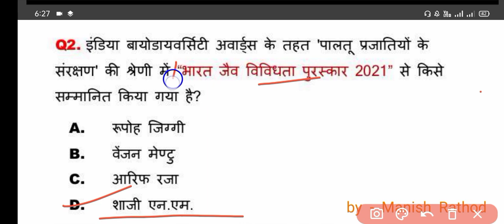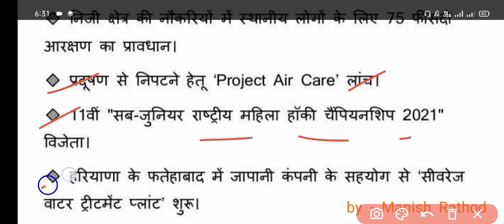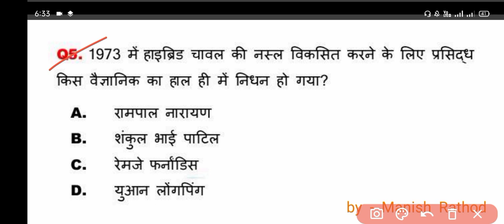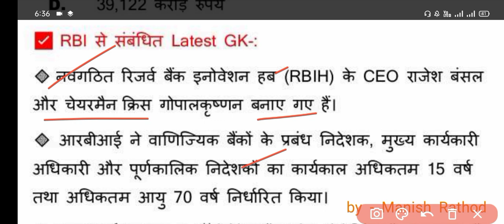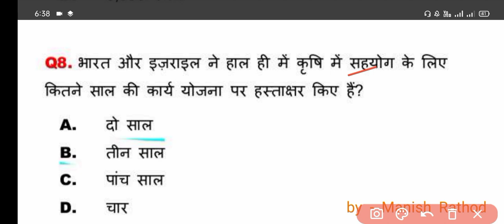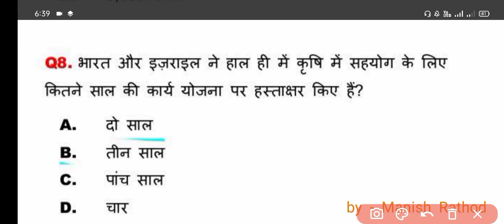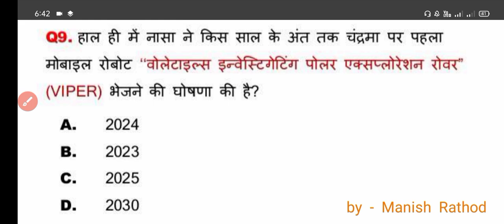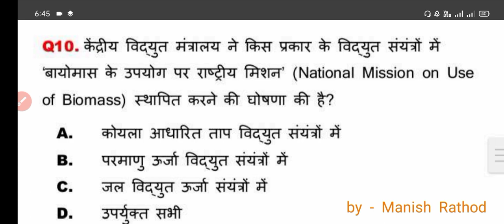27 मई डेली करंट अफेयर्स क्वीज/27 may current affairs|dailly current affairs|Current affairs in hindi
27 may 2021 current affairs
27 मई डेली करंट अफेयर्स
 डेली करंट अफेयर्स
👉पीडीएफ के लिए टेलीग्राम चैनल ज्वाइन करें
✍note- अगर उपरोक्त टेलीग्राम लिंक ओपन नहीं हो रही हो तो टेलीग्राम पर shyamlal Choudhary सर्च करें

Today gk
Aaj ka current affairs
27 may 2021 ka current affairs
27 may current affairs 2021

Daily details current affairs
27rd may current affairs

27 may 2021 current affairs in hindi
India & world daily affairs
Current affairs 2021 may
27 may current affairs 2021
27 may current affairs 2021
Current gk-upsc railway ssc sbi
27 may 2021 current affairs
Dailly current affairs
27 मई 2021 डेली करंट अफेयर्स क्विज
करंट अफेयर्स इन हिंदी
27 मई करंट अफेयर्स 2021
करंट अफेयर्स 2021 मई
करंट अफेयर्स 24 मई 2021
आज का करंट अफेयर्स
करंट अफेयर्स क्विज
27 मई करंट अफेयर्स क्वीज
daily current affairs quiz
डेली करंट अफेयर्स
mppsc/unit 8
 एमपी पुलिस करंट अफेयर्स
 एमपी पुलिस डेली करंट अफेयर्स
 एमपी पुलिस टुडे करंट अफेयर्स
 एमपी एसआई टुडे करंट  अफेयर्स
एमपीएसआई डेली करंट अफेयर्स
mp si mp police daily current affairs
mp si daily current affairs
today mppsc current affairs
27 मई डेली करंट अफेयर्स
27 मई 2021 डेली करंट अफेयर्स
mp police daily current affairs
एमपीपीएससी डेली करंट अफेयर्स
एमपी पीएससी करंट अफेयर्स न्यूज़
खुशखबरी
mp si
mp police
mp si
mp all exam
mp all exam current affairs
mp 27 may current affairs
अब mppsc की पूरी तैयारी करें बिल्कुल निशुल्क
एमपी पीएससी करंट अफेयर्स
एमपीपीएससी करंट अफेयर्स 2021
एमपी पीएससी करंट अफेयर्स 2020
27  मई करंट अफेयर्स
27 may current affairs
mppsc current affairs
today current affairs
टुडे करंट अफेयर्स
 एमपी पीएससी करंट अफेयर्स टुडे
mppsc pre +mains निशुल्क तैयारी
 एमपीपीएससी प्री प्लस मेंस निशुल्क तैयारी
एमपीपीएससी फ्री एजुकेशन
एमपीपीएससी निशुल्क कोचिंग
एमपीपीएससी निशुल्क तैयारी
mppsc free education
mppsc free coaching
🙏❤ चलो इस लॉकडाउन में कुछ नया करते हैं🙏❤
 👉विशेषकर उन गरीब विद्यार्थियों के लिए जो कोचिंग पर मोटी रकम नहीं दे सकते
👉 अब आपको कोचिंग में लाखों रुपए देने की कोई आवश्यकता नहीं
 👉 आपसे ₹1 भी नहीं लिया जाएगा
👉 सप्ताह के 6 दिन वीडियो आएंगे एवं टेलीग्राम पर आपको पीडीएफ भी मिलेगी
👉इन्हीं वीडियो के आधार पर साप्ताहिक टेस्ट लिया जाएगा
👉Mppsc pre+mains की निशुल्क तैयारी करें अब हमारे साथ
👉 हर यूनिट एवं हर सब्जेक्ट के लिए अलग-अलग स्पेशलिस्ट फैकेल्टी
👉अब हर यूनिट एवं हर एक टॉपिक किलियर करवाएंगे एक ही प्लेटफार्म पर
👉mppsc pre+mains की पूरी तैयारी बिल्कुल निशुल्क 👉 लगभग 20 से 25 स्पेशलिस्ट फैकेल्टी
👉 कई बार मेंस एवं इंटरव्यू देने वाली फैकेल्टी के विशेष अनुभव का लाभ लीजिए
👉 10 से 15 मिनट की वीडियो में हर टॉपिक के महत्वपूर्ण बिंदु एवं पूूूूरी समझ के साथ
🙏 धन्यवाद आपका साथी🙏
🙏🎯shyamlal Choudhary🎯🙏

mppsc news
mppsc update
mppsc big update
mppsc
mppsc 2019
mppsc 2020
mppsc 2021
mppsc news
एमपीपीएससी न्यूज़
एमपीपीएससी अपडेट
एमपीपीएससी टुडे अपडेट
एमपीपीएससी बिग अपडेट
एमपीपीएससी लेटेस्ट अपडेट
Mppsc news
upsc cse pre 2021 posponed
mppsc cse भी जल्द होगी पोस्टपोनड
mppsc news
mppsc update
mppsc big update
mppsc
mppsc 2019
mppsc 2020
mppsc 2021
mppsc news
एमपीपीएससी न्यूज़
एमपीपीएससी अपडेट
एमपीपीएससी टुडे अपडेट
एमपीपीएससी बिग अपडेट
एमपीपीएससी लेटेस्ट अपडेट
Mppsc news
mppsc postponed